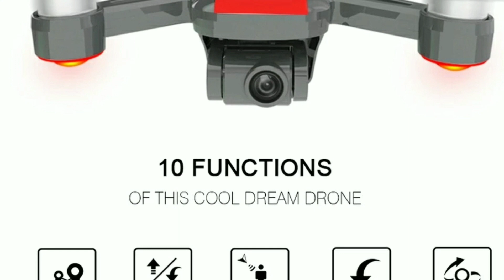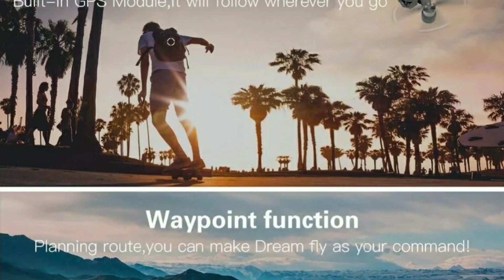DREAM Selfie Drone with GPS FPV Real-time HD Camera RC drones RC Quadrocopter RC Drone with RC toy